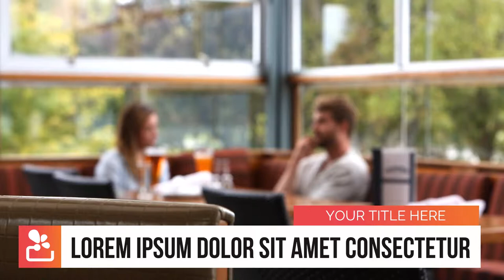Contoh Video presenter tv show, MC Workshop, Seminar, MC Opening Ceremony, Public Speaker, Coaching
Contoh Video presenter tv show, MC Workshop, mc Seminar, MC Opening Ceremony, Public Speaker, Coaching